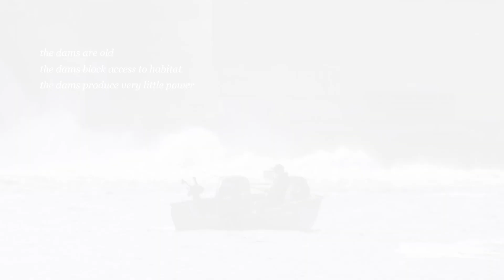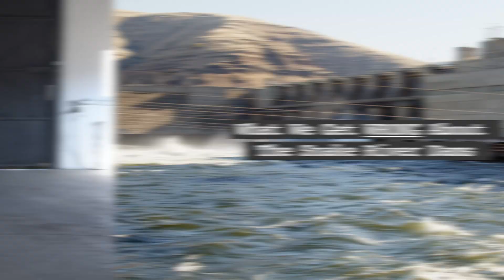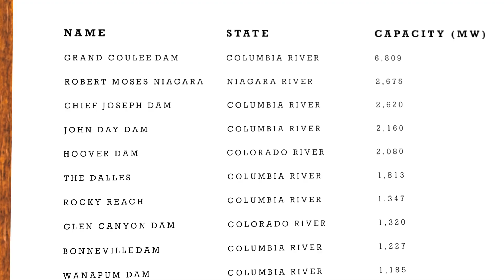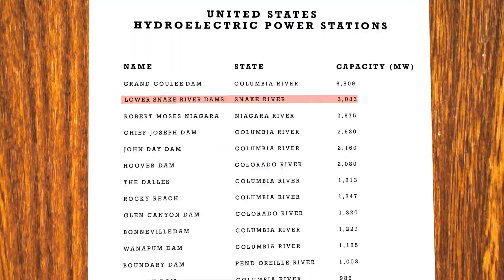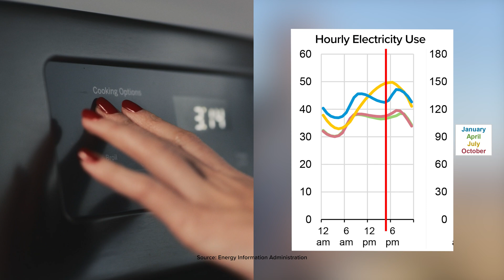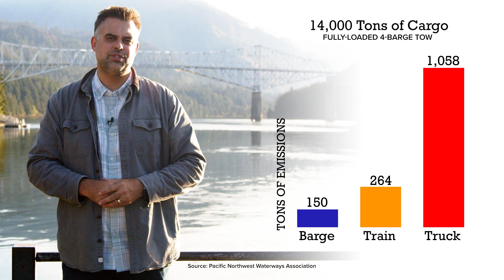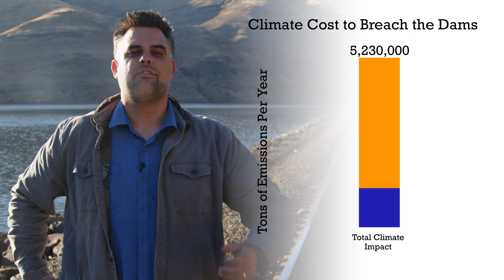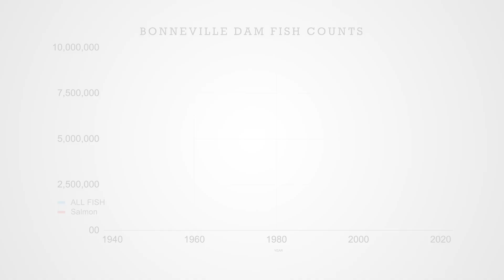What We Get WRONG About the Snake River Dams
The Lower Four Snake River Dams are at the center of the biggest environmental issue facing the Pacific Northwest. Should we breach the dams in the hope that historic numbers of salmon will return? Or should we keep the dams as part of our sustainable energy and transportation system?

I address five major myths about the Snake River Dams, including their age, their contribution to the climate, and the costs of removing them.

00:00 Introduction
01:09 Disclaimer
01:49 Myth 1 - The dams are Old
03:22 Myth 2 - The dams produce very little power
05:49 Myth 3 - The dams block access to habitat
07:52 Myth 4 - The dams' benefits can easily be replaced
13:57 Myth 5 - The ONLY solution is to breach the dams
17:24 Conclusion